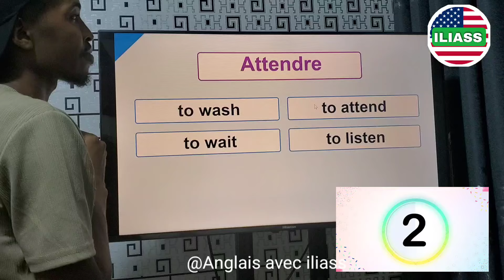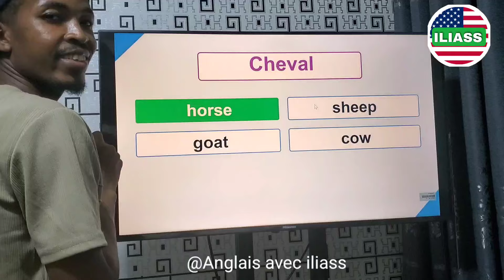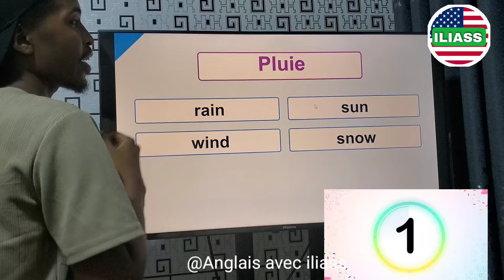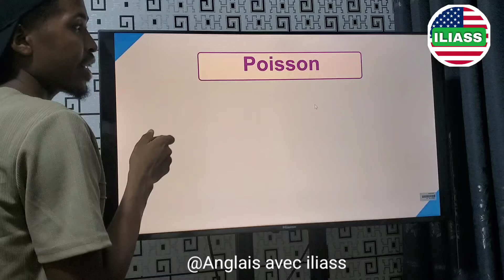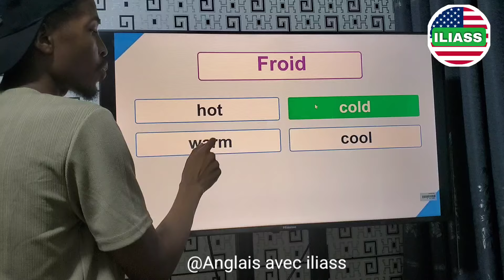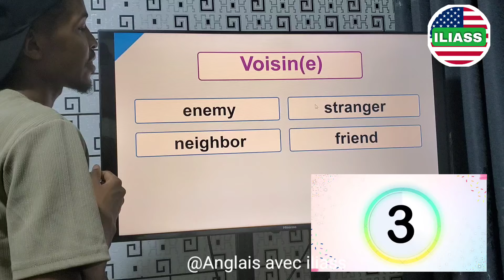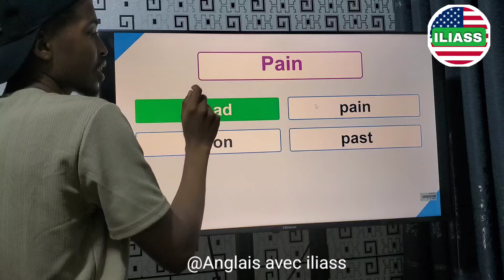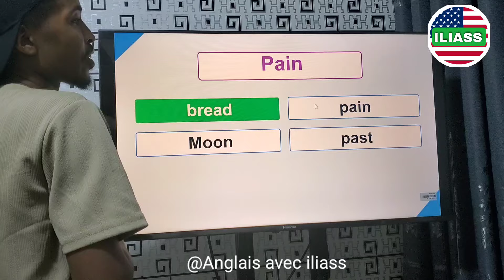Phrases simples pour apprendre l'anglais facilement |✪✪easy sentences to learn french 🌿